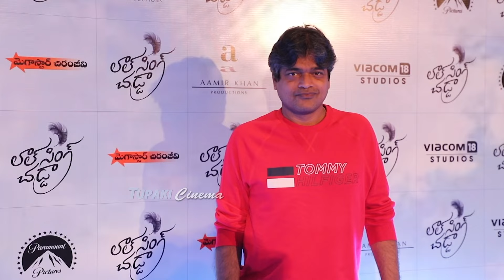Anchor Suma Kanakala Spotted @AMB Cinema's After Watching Lal Singh Chaddha Movie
WATCH HERE: Anchor Suma Kanakala Spotted @AMB Cinema's After Watching Lal Singh Chaddha Movie